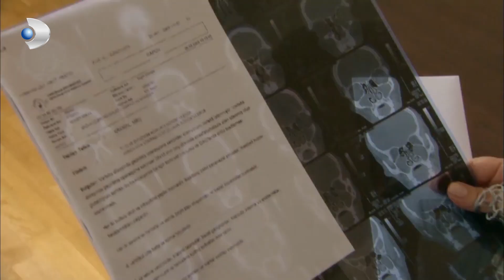Perihan, Lale Hanımdan Şüpheleniyor! - Fatmagül'ün Suçu Ne? Özel Klip